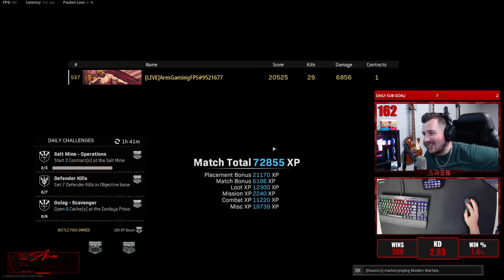GOING OFF WITH THE KAR98 IN WARZONE BUY BACK SOLOS!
In todays video, I go off with the Kar98 and win a buy back solos game with 29 kills!

Merch is LIVE! Check out the collections! 🎁 👕